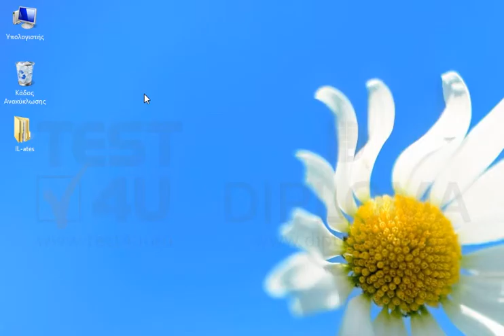Φροντίστε ούτως ώστε μετά από 5 ώρες αδράνειας ο υπολογιστής να μεταβαίνει σε κατάσταση...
Φροντίστε ούτως ώστε μετά από 5 ώρες αδράνειας ο υπολογιστής να μεταβαίνει σε κατάσταση αναστολής λειτουργίας. Κλείστε όλα τα παράθυρα.